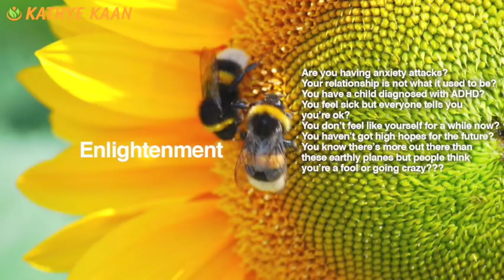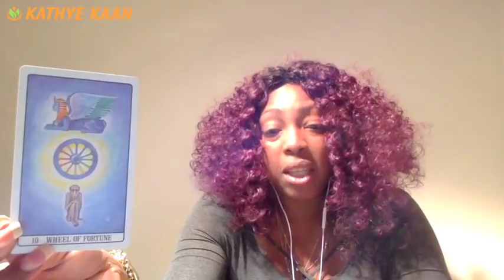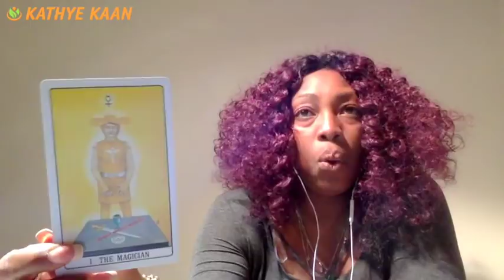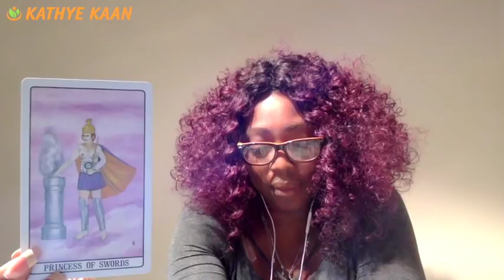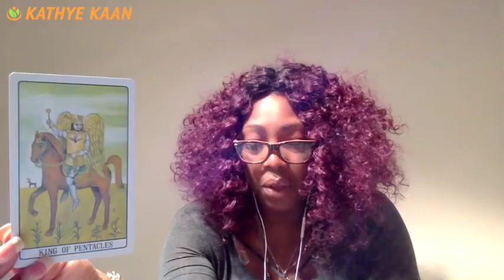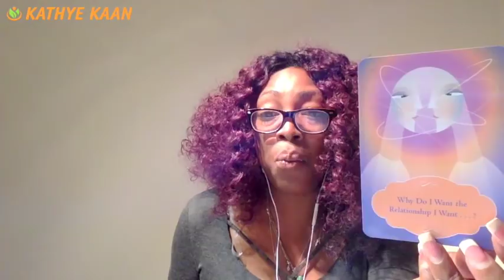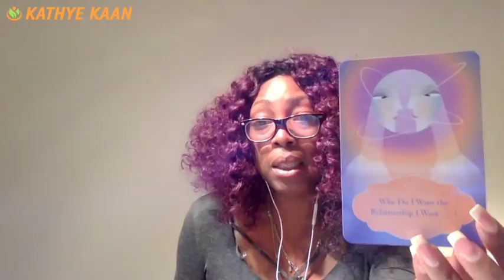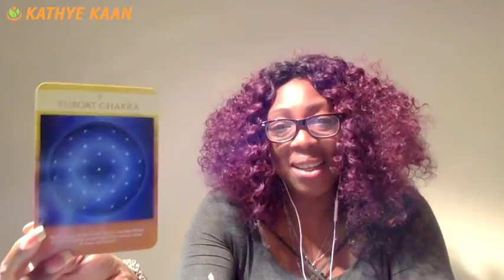VIRGO 2018 FORECAST JANUARY FEBRUARY MARCH